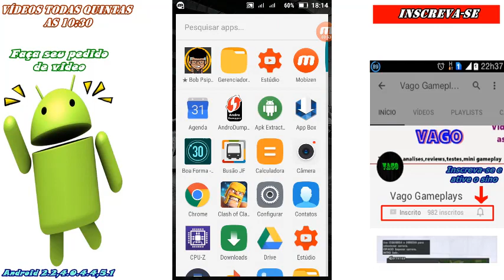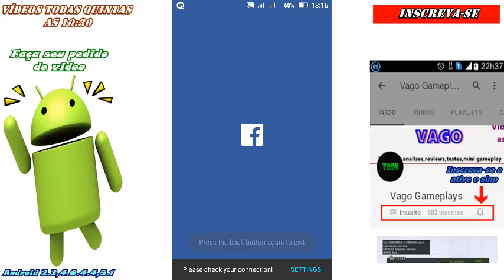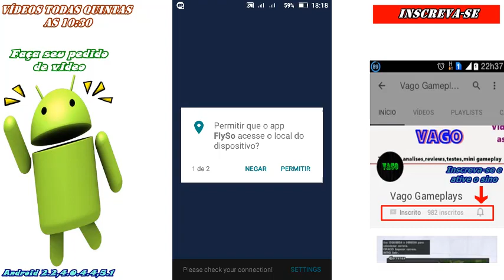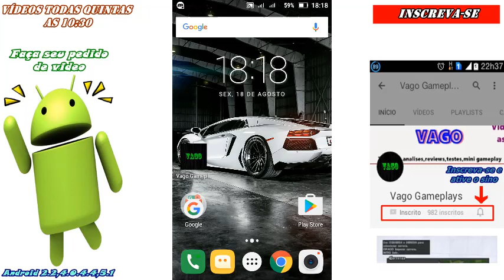Como ter todas redes sociais com um app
Como ter todas redes sociais com um app : Faltando memória interna e enfrentando problemas com lags e travamentos que tal substituir o seus apps de rede social por um só que reúne Facebook ,  instagram , e Twitter , gostou deixe seu like e se inscreva para nós ajudar